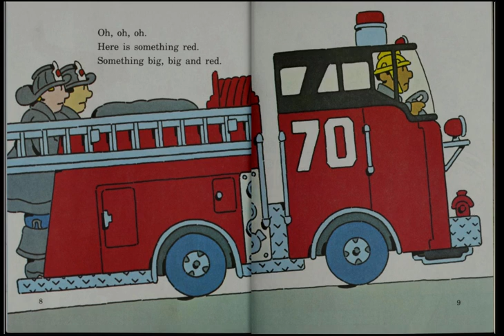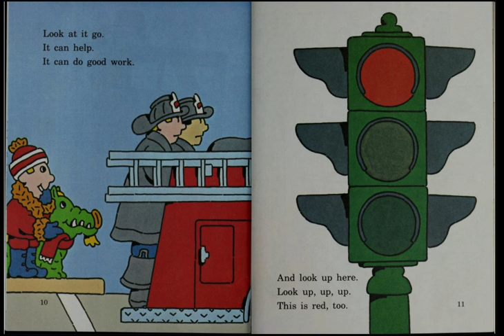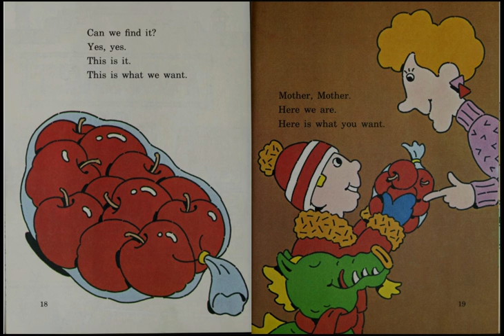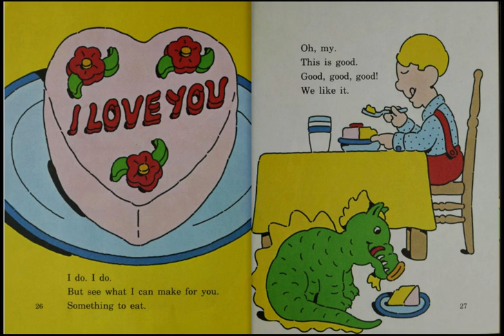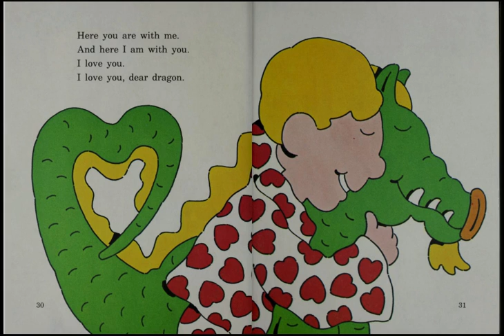I love you, dear dragon AR read aloud Accelerated Reader Channel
I Love You, Dear Dragon
Hillert, Margaret

A boy and his pet dragon celebrate Valentine's Day by noticing all the red things they see, making Valentines, and eating a Valentine cake.